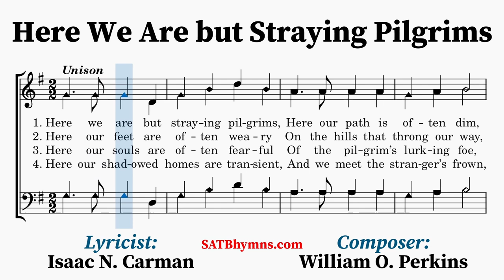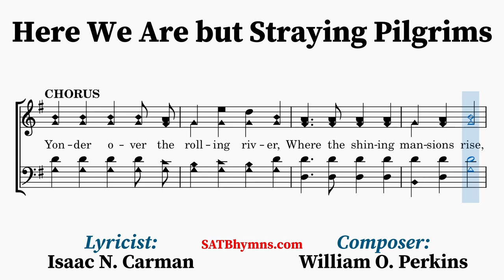Here We Are but Straying Pilgrims | Isaac N. Carman, William O. Perkins | A Cappella/SATB Hymn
Lyricist: Isaac N. Carman
Composer: William O. Perkins

This hymn was written by Isaac N. Carman, who we have very little information about. The music was composed by William O. Perkins (1831–1902). The song is believed to have been written around 1854, but the first record of its being published was in the The Polyphonic (1863).
~Lyrics~
1. Here we are but straying pilgrims,
Here our path is often dim,
But to cheer us on our journey,
Still we sing this wayside hymn:

[CHORUS]
Yonder over the rolling river,
Where the shining mansions rise,
Soon will be our home forever,
And the smile of the blessed Giver
Gladdens all our longing eyes.

2. Here our feet are often weary
On the hills that throng our way,
Here the tempest darkly gathers,
But our hearts within us say:

[CHORUS]

3. Here our souls are often fearful
Of the pilgrim’s lurking foe,
But the Lord is our defender,
And He tells us we may know:

[CHORUS]

4. Here our shadowed homes are transient,
And we meet the stranger’s frown,
So we’ll sing with joy while going,
E’en to death’s dark billow down: